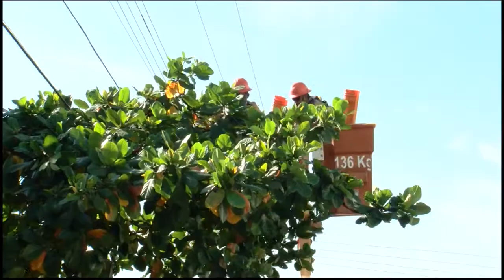PUC TV Goiás - Árvores da capital atingem a rede elétrica 06 01 15